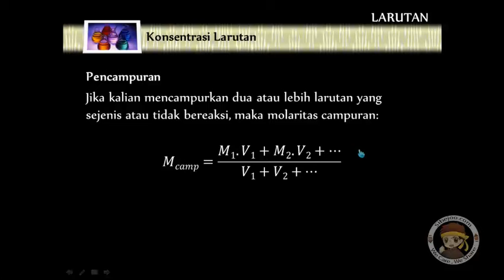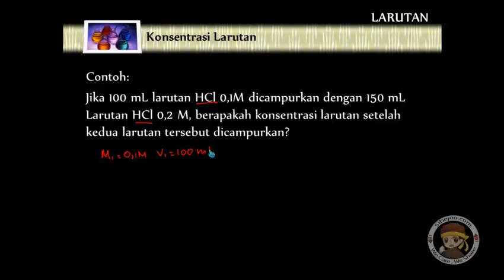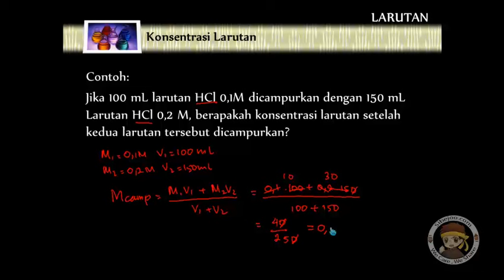Larutan Part-7 Konsentrasi Larutan (Bagian 6)